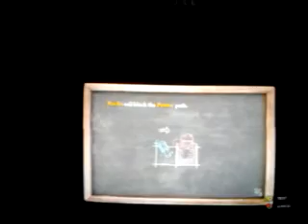Alice Madness RETURNS!! (10) - Off With HER HEAD!!!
sorry about the late videos of this but it is gonna be a while before the next one comes out due to the loss of game data I had.